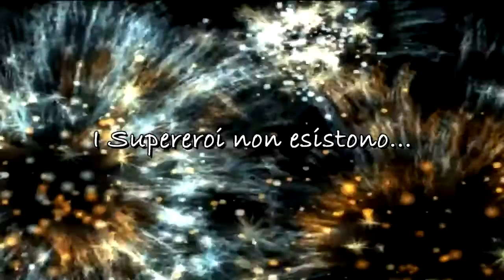iPantellas! SE TU FOSSI UN SUPEREROE - iPantellas